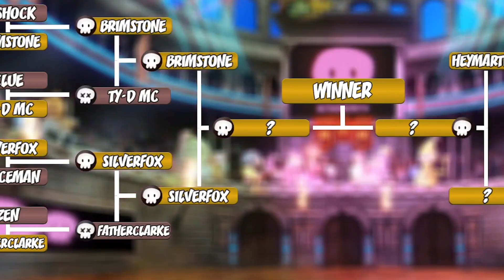Keyboard Warriors | Rap Battle Royale: FATHERCLARKE VS SILVERFOX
This Battle was broadcast live on Twitch!
vvvvvvvvvv How to Join? vvvvvvvvvv
Keyboard Warriors is a rap battle hosted by Seth Sentry on Twitch.
You write the bars, Seth raps them live on stream.
Climb the ranks, prizes every night, giveaways and huge Grand Prizes for KW Tournaments.
Join the community on Discord; practice bars, play games or just hang out and chat!